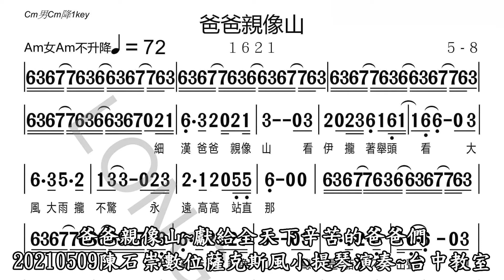爸爸親像山～Stone數位薩克斯風小提琴演奏～20210509榮豐台中教室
爸爸親像山～Stone數位薩克斯風小提琴演奏～20210509獻給全天下辛苦的爸爸們
20210410數位薩克斯風首航圓滿成功！
Stone數位薩克斯風小提琴演奏～榮豐教室